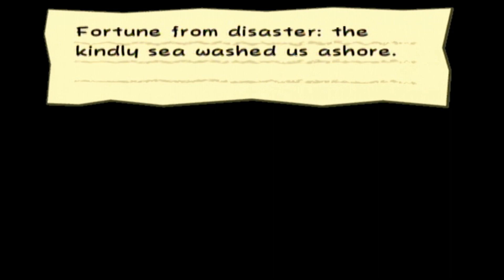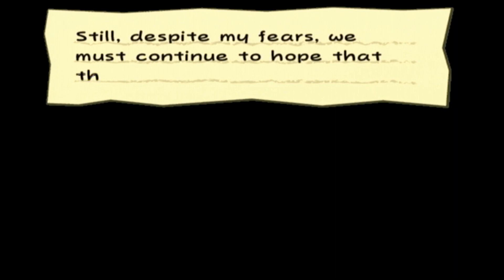The Sad Tale Of Admiral Bobbery- Paper Mario -The Thousand-Year Door Playthrough [22]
On this episode we continue preparations for the journey to Keelhaul key , but unfortunately we don't have a navigator the most important role on a ship , also one who has treaded those deadly waters around the island. We hear that there is a retired navigator in Rougeport but convincing him to join us will be more difficult then it seems. For Admiral Bobbery has a sad tale for why he wont ever dare go out to sea again. We must ask around finding out the truth about what really happened.